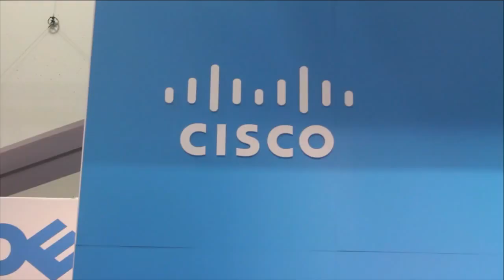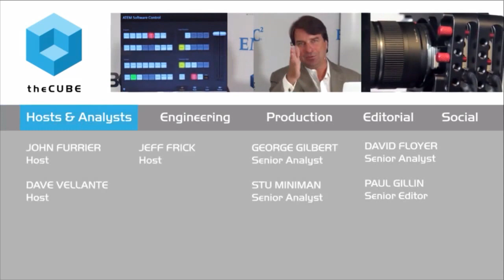Radhika Krishnan - Cisco @ Oracle OpenWorld 2015 - theCUBE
Does Nimble’s ground-up innovation give it an edge over legacy vendors?
by R. Danes | Oct 27, 2015

Last December, CRN Magazine named San Jose-based company Nimble, “Storage Vendor of the Year.” Radhika Krishnan, VP of Solutions & Alliances for Nimble Storage, Inc., explained today on theCUBE, from the SiliconANGLE Media team, that the company’s relative youth is actually a reason for its success.

Established older vendors have been limited in their utilization of flash, because they’ve had to build on existing architecture and are burdened by the legacy products that they have to protect. Nimble has been able to innovate from the architecture level up. “So therefore, we have been able to deliver a lot more value to our customers — on average about five times better price performance,” Krishnan said.

Flash is disrupting the storage industry, and Nimble is at the forefront — another factor responsible for the company’s rapid growth, Krishnan believes. “Flash has dramatically changed the way customers are able to consume storage,” she said.

Next up for Nimble: Cloud and analytics

“Analytics is the next frontier we are going after,” Krishnan explained when asked about the company’s current ambitions. She also cited transferring data to the cloud as a major concern for Nimble and its clients, and she spoke about differing attitudes toward risk. Customers in America and Australia, she explained, are most willing to move to the cloud, while people in other parts of the world remain somewhat reluctant.